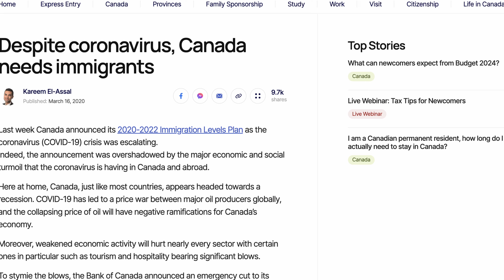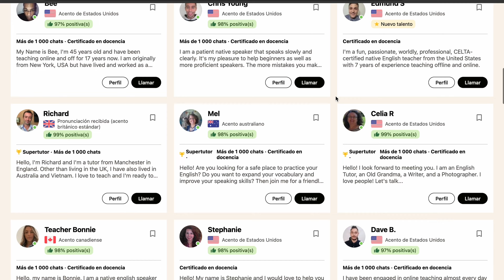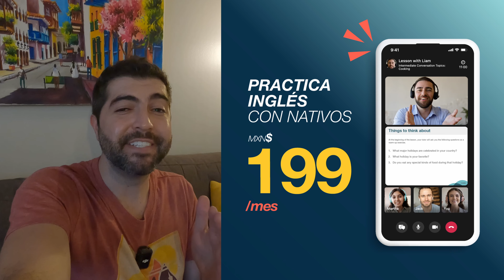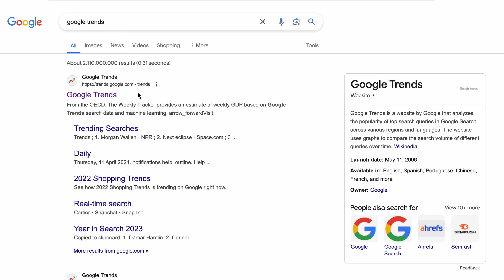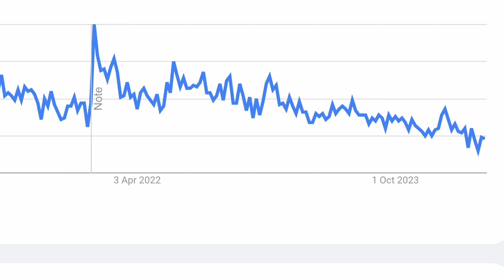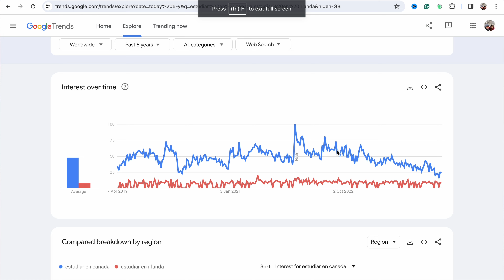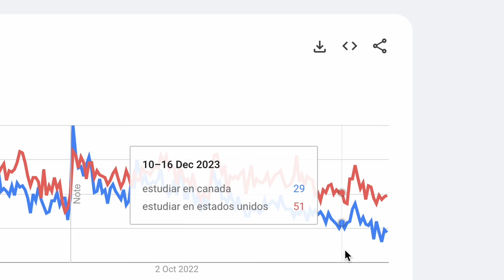Ya se ACABÓ La Moda de Canada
✅ Acá te compartimos el link con el paso a paso de la app para ganarte los $15 al enviar dinero desde Canadá, USA o Europa hacia Colombia y otros países por tu primer envío

✅ Agenda una llamada con nosotros si quieres solucionar dudas o necesitas que te ayudemos a encontrar programas para estudiar en Canadá, Australia, USA, UK o Irlanda

✅ Contacto Realtor en Ontario para servicio búsqueda de vivienda (compra o renta) sin costo

Caro y Juanfe
Mundo Together